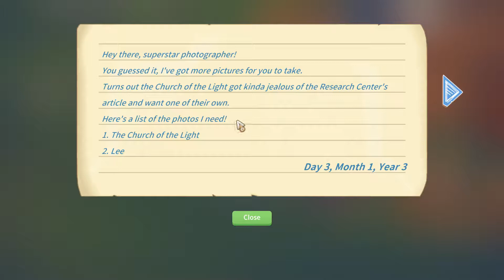My Time At Portia Early Access Part 66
Outro music is cut from "Bomber" by Riot